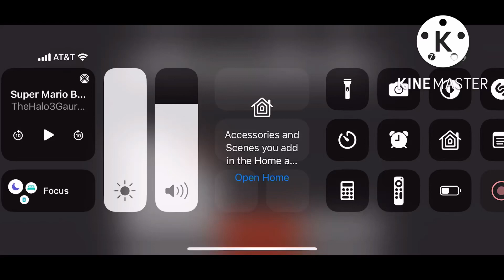Final Boss Double Pitched